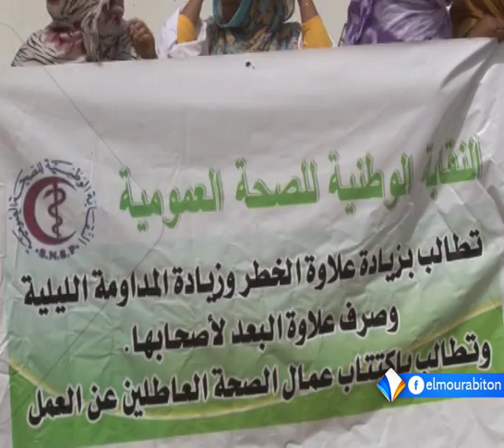النقابة الوطنية للصحة العمومية تحتج مطالبة بزيادة علاوات الخطر تقرير أحمد ولد بابي.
احتجت النقابة الوطنية للصحة العمومية أمام مستشفى الصداقة بنواكشوط للمطالبة بزيادة علاوة الخطر، والمداومة الليلية، وصرف علاوة البعد.
واتهم رئيس النقابة الوزارة الوصية برفض التعاطي معها، كما انتقدت نظام الأسلاك، ولوحت بتنظيم احتجاجات أخرى مماثلة، وبالتصعيد في حال لم تتعاط الجهات المعنية مع ما تصفه النقابة بالمطالب المشروعة.